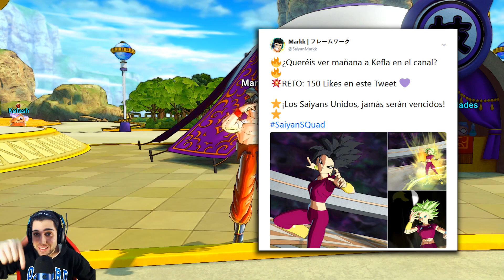NUEVA TRANSFORMACION SSB Super Saiyan 3 - Dragon Ball Xenoverse 2